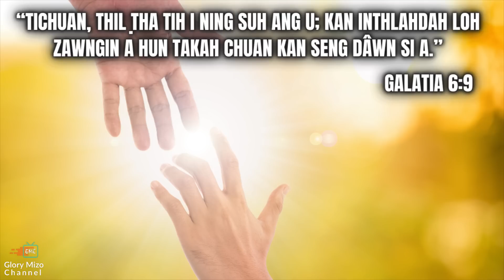NI TIN ISUA NEN #670 | I nghah mek lai khan Pathianin hna a thawk reng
Daily Devotional

Ziaktu : Sangpuia
Chhiartu : Daphne Lalmalsawmi